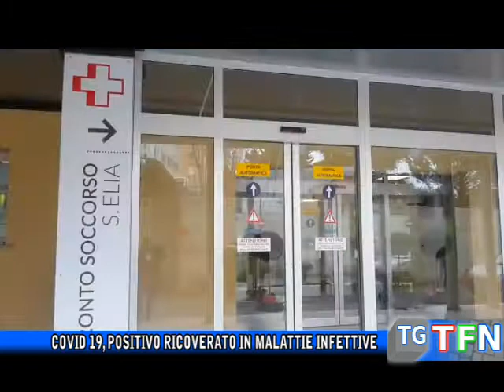Covid 19, positivo ricoverato in malattie infettive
E’ un migrante proveniente dalla Sea Watch risultato positivo adesso ricoverato al reparto di malattie infettive dell’ospedale Sant’Elia